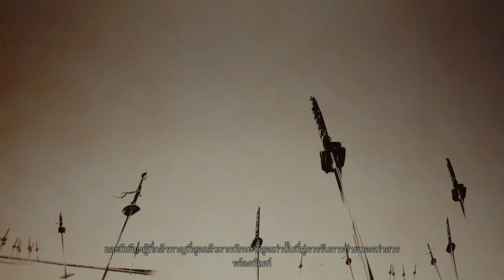Ghost of Tsushima 4KHDR PS5 ภาษาไทย-PART6